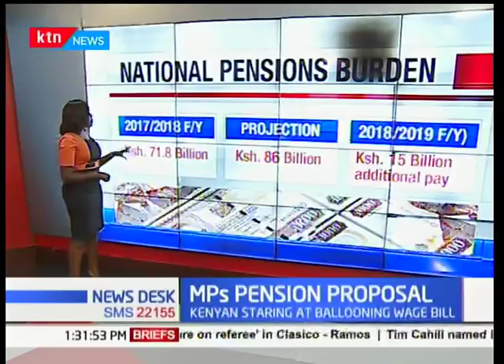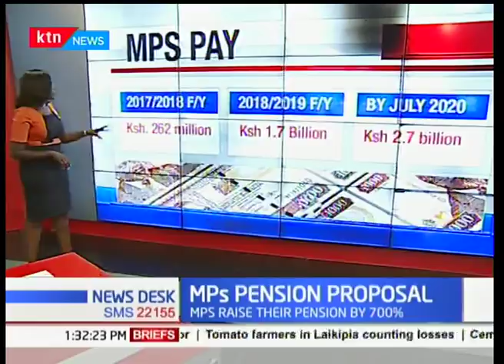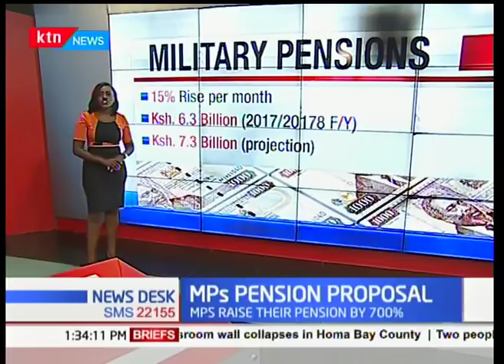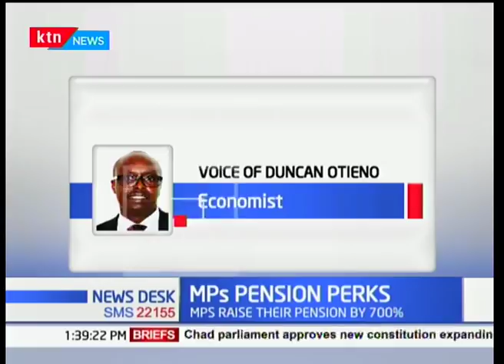Here is a break down of the hefty pension plan raised by MP's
Kenyan tax payers are glaring at a ballooning wage bill owing to the proposal to raise members of parliaments’ pension by 707% per month.  This will cost sh1.7 billion between July 1, 2018 and June 2019, from the current 262 million shillings paid out in the current financial year. The figure is expected to hit sh2.7 billion by July 2020. This pension budget spending is highlighted in the national budget estimates for 2018/19 released by treasury. It also revealed billions in unfunded pension liabilities owed to the country's public servants. According to the report, taxpayers will pay more than sh15 billion in additional pensions during the next financial year as the burden of supporting the country’s retired public servants continues to rise